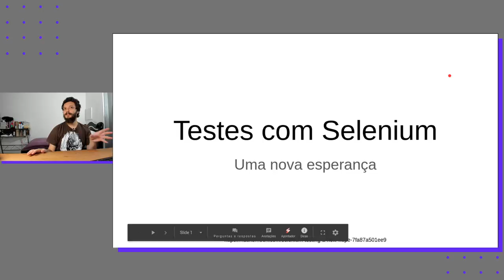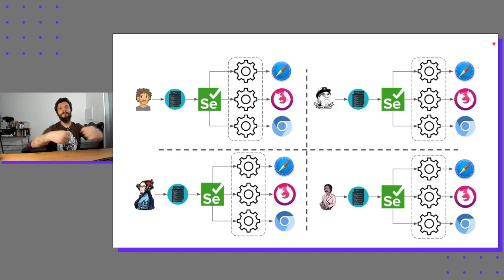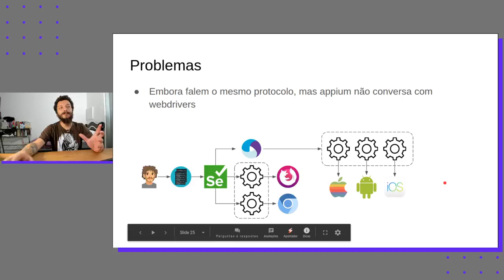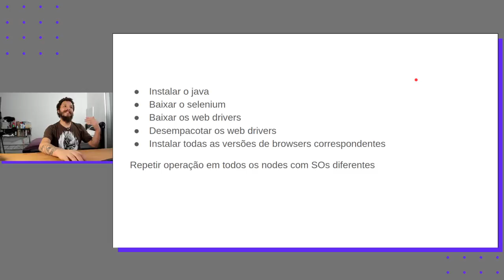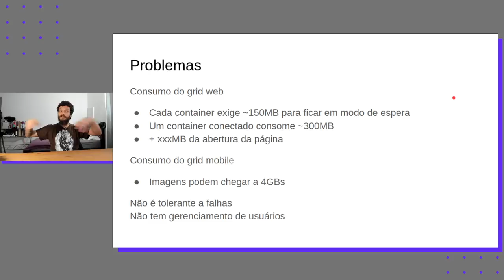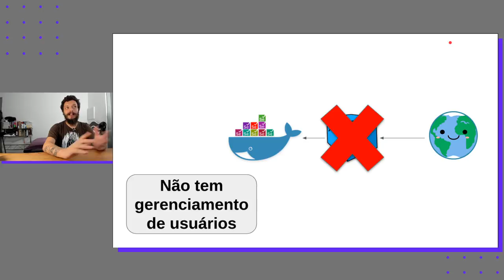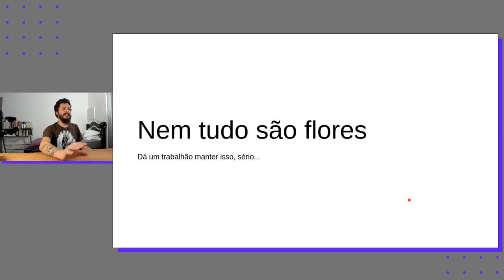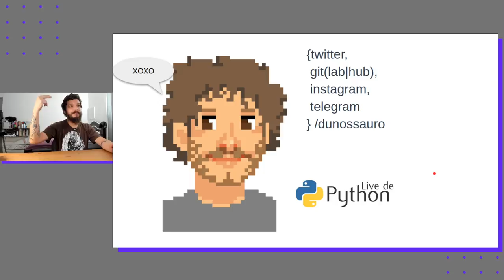Infraestrutura baseada em Selenium, guia definitivo!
Testes com selenium são um problema em determinados times. Construir uma infraestrutura baseada em selenium as vezes pode parecer complicado de mais. Que esse seja seu guia definitivo para escolher suas ferramentas.

Nesse vídeo apresento a vocês a minha escolha de stack baseada em algumas ferramentas que gosto

Selenoid, GGR, Selenium docker, Appium, e Docker Android